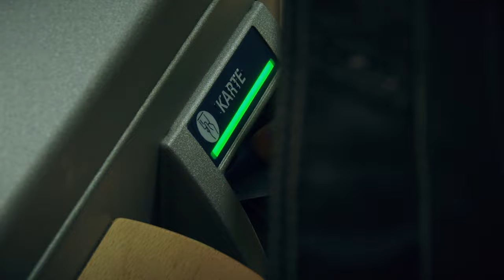Timeless | TRAILER | With Helmut Berger & Harry Lennix | by Alexander Tuschinski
Time travel comedy with an international cast: In 1932, Arnold disappears and suddenly finds himself in 2020. After many hilarious encounters he meets Konstantin, a womanizer and anarchist artist. They become roommates, but their free bohemian lifestyle ends suddenly: Arnold gets seduced by attractive Lizzy, while Konstantin starts regarding a political revolution as the ultimate piece of art...

Written and directed by Alexander Tuschinski. Featuring Helmut Berger (Ludwig), Harry Lennix (The Blacklist), Rick Shapiro (Project X), Zachi Noy (Lemon Popsicle), Angus Macfadyen (Braveheart) and Florian Wess.